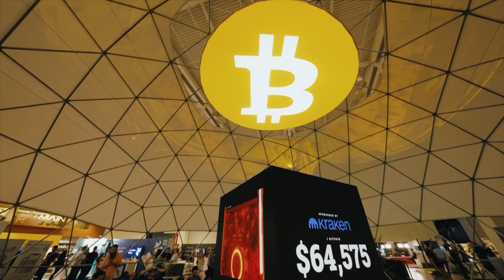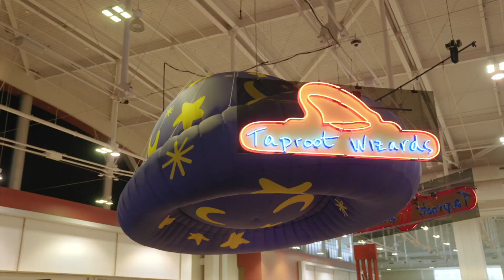exSat: The Docking Layer for BTC Scalability w/ Yves La Rose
Unravel the complexities of Bitcoin scaling with exSat's innovative docking layer approach. This presentation introduces a game-changing solution that harnesses the power of UTXO data and miner collaboration to create a scalable, trustless ecosystem built on Bitcoin's foundation.

Speaker: Yves La Rose - exSat

Chapters:
00:00:00 - Introduction to Scaling Bitcoin
00:01:20 - The Paradigm Shift in Bitcoin
00:02:38 - The Financial Pressures of Bitcoin Mining
00:03:54 - The Docking Layer Solution
00:05:16 - Decentralizing data with XA and the hybrid consensus mechanism
00:06:40 - Validators and Miners on Proof of Stake
00:07:56 - Building a Decentralized Custodian Network
00:09:12 - Data Availability in Decentralized Networks
00:10:35 - Transparent Data Storage and Decentralized Custody